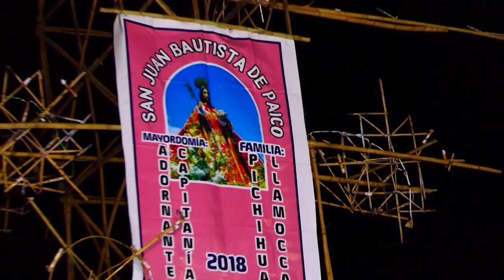VERBENA AL PATRON SAN JUAN BAUTISTA DE PAICO CON QUEMA DE CASTILLO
Pasajes del Quema de castillo en Paico ...2018.